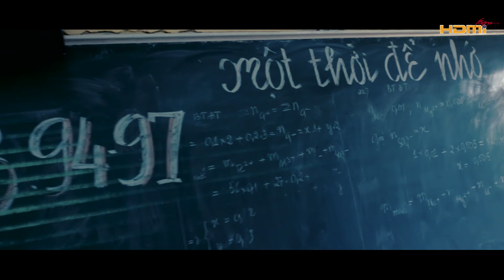|HDMi Team|C3 THPT Đông Hà - 1997-2017 - Kỷ Niệm 20 Năm Ngày Ra Trường.